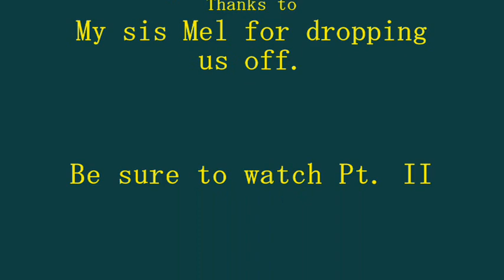Minnewaska in the rain Pt. I 10.24.09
Junester and Nick hikes around Minnewaska lake State park in the rain.